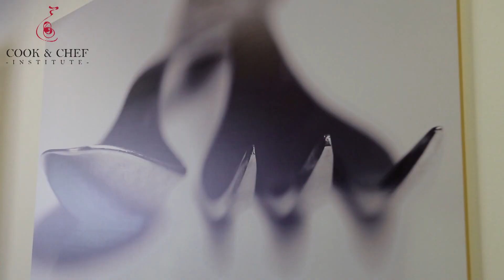C&C Talent Awards - Aula Culinaria (Barcelona)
The Cook and Chef Institute presents the C&C Talent Awards. A dynamic initiative which main objective is to reward the talent of culinary students and future chefs who are currently in the foundation's schools.

Our first contest has take place in Aula Culinaria del Vallés (Barcelona).

All the videos comprised in this Youtube Channel are part of video library owned by BERGNER. It is forbidden any use, dissemination or diffusion of this videos except for watching within the framework of this Channel.